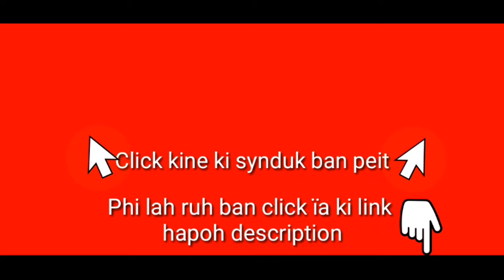PANMAP U BAHDENG DOHTDONG ÏA KA KUR SYIEMLIEH BAD SYIEMÏONG HA SHILLONG PRESS CLUB | Khasi video